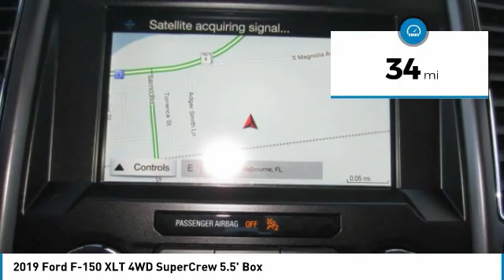2019 Ford F-150 19T273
2019 FORD F-150 Melbourne, FL
Stock# 19T273

Kelly Ford
776 Magnolia Ave

Delivers 22 Highway MPG and 16 City MPG! This Ford F-150 has a dependable Regular Unleaded V-8 5.0 L/302 engine powering this Automatic transmission.

* This Ford F-150 is a Bargain with These Options *
VOICE-ACTIVATED TOUCHSCREEN NAVIGATION -inc: pinch-to-zoom capability, SiriusXM Traffic and Travel Link, Note: SiriusXM Traffic and Travel Link includes a 5-year prepaid subscription, SiriusXM Traffic and Travel Link service is not available in Alaska or Hawaii, SiriusXM audio and data services each require a subscription sold separately, or as a package, by Sirius XM Radio Inc, If you decide to continue service after your trail, the subscription plan you choose will automatically renew thereafter and you will be charged according to your chosen payment method at then-current rates, Fees and taxes apply, To cancel you must call SiriusXM at 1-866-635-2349, See SiriusXM customer agreement for complete terms All fees and programming subject to change, Sirius, XM and all related marks and logos are the trademarks of Sirius XM Radio Inc, TRAILER TOW PACKAGE -inc: Towing capability up to TBD, tailgate LED, Class IV Trailer Hitch Receiver, towing capability up to TBD on 3.3L V6 PFDI engine (99B) and 2.7L EcoBoost engine (99P) or up to TBD on 3.5L EcoBoost engine (994), 3.5L EcoBoost High Output engine (99G) and 5.0L V8 engine (995), smart trailer tow connector and 4-pin/7-pin wiring harness, Pro Trailer Backup Assist, Upgraded Front Stabilizer Bar, FX4 OFF-ROAD PACKAGE -inc: Tray Style Floor Liner, Hill Descent Control, Off-Road Tuned Front Shock Absorbers, Skid Plates (Fleet), fuel tank, transfer case and front differential, 4x4 FX4 Off-Road Bodyside Decal, EQUIPMENT GROUP 302A LUXURY -inc: 4.2 Productivity Screen in Instrument Cluster, Rear Window Defroster, SiriusXM Radio, 7 speakers and 6-month prepaid subscription, Service is not available in Alaska and Hawaii, Subscriptions to all SiriusXM services are sold by SiriusXM after trial period, If you decide to continue service after your trial, the subscription plan you choose will automatically renew thereafter and you will be charged according to your chosen payment method at then-current rates, Fees and taxes apply, To cancel you must call SiriusXM at 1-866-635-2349, See SiriusXM Customer Agreement for complete terms All fees and programming subject to change, Sirius, XM and all related marks and logos are trademarks of Sirius XM Radio Inc, XLT Chrome Appearance Package, 2 chrome front tow hooks, Tires: P275/65R18 OWL A/S, Chrome Step Bars, 2-Bar Style Grille w/Chrome 2 Minor Bars, silver painted surround and black background mesh, Chrome Door & Tailgate Handles, ENGINE: 5.0L V8 -inc: auto start-stop technology and flex-fuel capability, 3.31 Axle Ratio, GVWR: 7,000 lbs Payload Package , XLT POWER EQUIPMENT GROUP -inc: LED Box Lighting, Power-Sliding Rear Window, privacy glass, overhead console, dome lamp replacement and front and back map lamps, Rear Window Defroster, 110V/400W Outlet, TRANSMISSION: ELECTRONIC 10-SPEED AUTOMATIC -inc: selectable drive modes: normal/tow-haul/snow-wet/EcoSelect/sport, TIRES: LT275/65R18C OWL A/T, TAILGATE STEP W/TAILGATE LIFT ASSIST, REVERSE SENSING SYSTEM.

Come in for a quick visit at Kelly Ford, 776 Magnolia Ave, Melbourne, FL 32935 to claim your Ford F-150!

Kelly Price on all new 2018 models includes all factory rebates with Kelly Ford discounts and trade-in assistance. Finance Assist, Trade Assist and all manufacturer incentives are included in dealer discounts. Customer must trade-in a vehicle to receive Trade Assist Credit; Trade Assist credit is provided by Kelly Ford. Financing must be provided by a lender using this dealership's assistance for Customer to receive the full discount. See dealer for details.